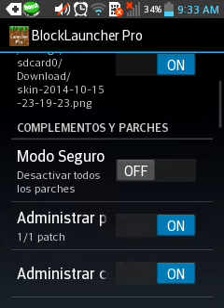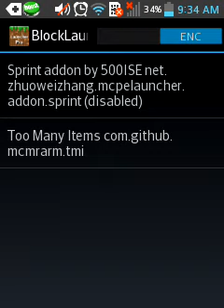MINECRAFT PE 0.12.0 - MOD to many items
esperen qe ya va a estar el mod oka :) + link block launcher para mimecraft pe 0.10.0 :)